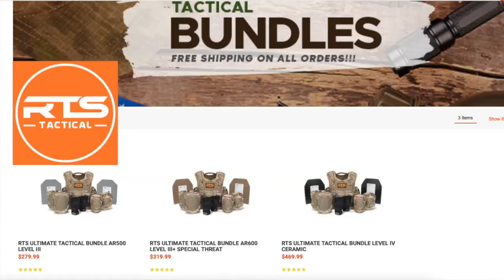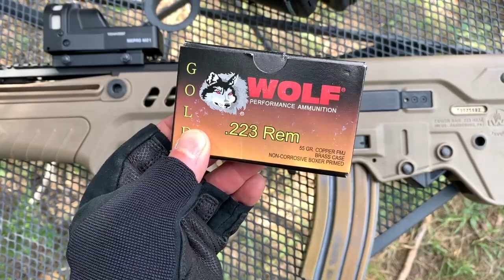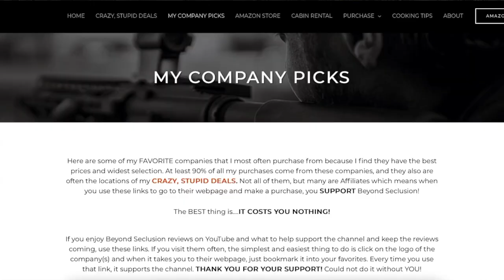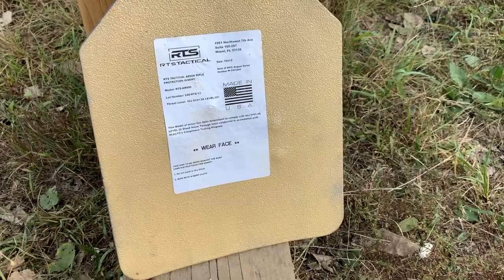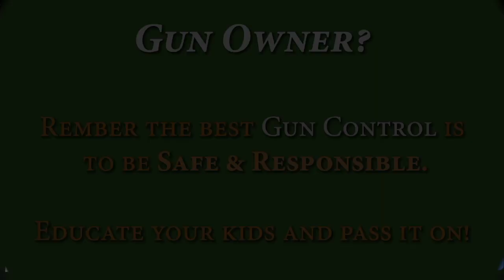Level III+ Body Armor - RTS "Most BANG-4-BUCK"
Level III+ UNDER $300. ONLY important/critical questions is. HOW DOES IT HOLD UP? DOES IT WORK? Don't take anyone's word for it, SEE FOR YOURSELF!

BeyondSeclusion

Drew